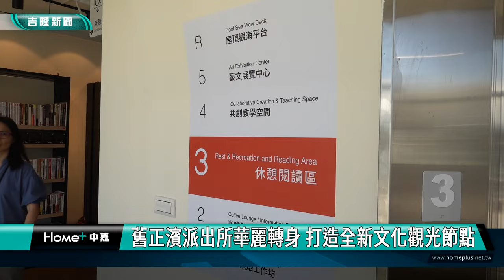舊正濱派出所華麗轉身 打造全新文化觀光節點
帶動正濱漁港廊帶觀光，基隆市政府文化觀光局攜手在地青創咖啡及國際知名的雷亞遊戲，把舊正濱派出所打造成全新觀光節點，讓遊客可以享受有無敵海景的人文藝術空間。

畫面是就是這個正濱漁港全新的觀光節點正式開幕現場，由基隆市霹靂舞協會及舞勢能街舞團隊的精彩表演揭開序幕，讓全場看得目不轉睛，市長謝國樑跟文觀局長江亭玫、兒少處長林麗蟬、綜發處長郭憲平及基隆政策推廣大使楊寶楨以及基隆港務公司總經理高傳凱，市議員曾怡芳等貴賓出席見證這個歡喜時刻，期許藉用創新活化作為，讓基隆成為更有魅力的觀光城市。
市長謝國樑親自現場體驗咖啡製作過程，並且DIY掛耳咖啡，相當有趣。

透過市長親自開箱這一個全新的文化觀光節點，希望增加曝光度，邀請更多的遊客來體會真正基隆特色藝文廊帶，讓正濱漁港更加的好吃好玩好看，一杯咖啡享受無敵美麗海景。

「Zhengbin Coffee x DEEMOⅡ」，結合國際級IP、咖啡人文、藝文展覽、專業課程、學生創作等多樣性複合內容，並在今日上午正式開幕，市長謝國樑率文觀局長江亭玫、兒少處長林麗蟬、綜發處長郭憲平及基隆政策推廣大使楊寶楨等人出席，期許藉由一系列的創新活化作為，讓基隆成為更具魅力的觀光城市。

開幕儀式由基隆市霹靂舞協會及舞勢能街舞團隊的精彩表演揭開序幕，全場看得目不轉睛。隨後謝國樑致詞時表示，正濱及大沙灣觀光廊帶已成為基隆頗受歡迎的旅遊熱區，包括熱門的網美打卡點正濱漁港彩色屋、全台最美的台畜熱狗候車亭一直延伸到舊正濱派出所，現在市府攜手在地青年、國際遊戲IP與學校團體，將舊正濱派出所空間創新活化，透過產官學界共榮共創，打造成為最美的咖啡文創空間。

謝國樑指出，「Zhengbin Coffee x DEEMOⅡ」內部係結合雷亞遊戲所推出之「DEEMOⅡ」遊戲的場景設計，該遊戲場景為下雨的世界，宛如基隆雨都的城市印象，他並引述遊戲標語「只要演奏音樂，就能喚來晴天」，基隆正在一點一滴地變得更好玩、更有趣，市府也會繼續打造更多的亮點，例如由市府與必應創造合作的音樂空間也即將開幕，他已經迫不及待想要跟大家報告、開箱，因為這是基隆邁向音樂城市的重要里程碑。

此次基隆市政府結合DEEMOⅡ的國際IP形象重新規劃舊正濱派出所的室內空間，遊戲主角積極、勇敢的精神，與充滿海港冒險精神的基隆人調性不謀而合，透過這些相似的特色，讓遊客來到舊正濱派出所猶如進入DEEMOⅡ的奇幻世界，來一場華麗的驚喜體驗。

隨後謝國樑與楊寶楨更帶領現場媒體共同參觀「Zhengbin Coffee x DEEMOⅡ」內部之微型咖啡工作坊，親自現場體驗咖啡烘豆、磨豆並自製掛耳咖啡的樂趣， 並在二樓體驗「Zhengbin Coffee x DEEMOⅡ」的美味咖啡，謝國樑更分享，他喜歡喝有果香的美式咖啡，這裡的咖啡讓他十分滿意。

江亭玫補充，「Zhengbin Coffee x DEEMOⅡ」即日起正式對外營運，民眾只要消費飲品就能獲得DEEMOⅡ杯墊，更有多個新奇打卡點等著民眾前來探索，不論是想要沉浸式體驗DEEMOⅡ的魅力，或是來到正濱體驗咖啡烘豆並製作一份屬於自己的客製化咖啡豆，甚至是想從高處一覽充滿人文風情的正濱漁港海景，都非常推薦大家一定要到「Zhengbin Coffee x DEEMOⅡ」一窺風貌！

「Zhengbin Coffee x DEEMOⅡ」一樓設置為微型咖啡工作坊，備有世界級頂尖的烘豆機及磨豆機，讓旅客從產線前端體驗烘豆的樂趣並製作屬於自己的客製化掛耳咖啡，二樓則是可以沉浸在DEEMOⅡ的場景及Zhengbin Coffee沖煮的咖啡香之中，三樓為舒適的閱讀休憩區，一旁設有DEEMOⅡ充滿未來感的燈箱，另一側則有多元主題的書籍供民眾閱覽，四樓規劃為共創空間，除了舉辦各式教學及講座外，也歡迎在地青創或藝文團體進駐，五樓為藝文展覽空間，目前展出劉復宏老師一系列基隆海洋人文油畫創作，未來將導入藝術創作特展，亦開放學校辦理畢業特展及各界借用展覽藝文作品，至於頂樓的空中景觀區，可以眺望270度無邊際的海景，一覽正濱漁港與八尺門的壯麗景色。

更多最新消息都會更新在「基隆旅遊網」、「Zhengbin Coffee」臉書粉絲專頁，請民眾持續關注不要錯過！

Zhengbin Coffee地址：基隆市中正區中正路511號(舊正濱派出所)